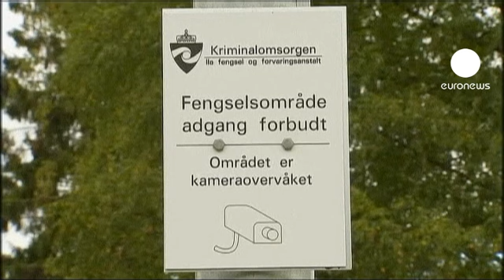Mahkeme Breivik'in cezai ehliyeti olduğuna karar verdi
Geçtiğimiz yaz Norveç'te gerçekleştirdiği saldırılarla 77 kişiyi öldüren Anders Behring Breivik davasında bugün karar verildi.

Mahkeme, Breivik'in cezai ehliyetinin olduğunu ve 21 yıllık hapis cezasına çarptırıldığını açıkladı.

İdam veya müebbet hapis cezasının olmadığı Norveç'te 21 yıl en uzun süreli hapis cezası. Ancak Breivik'in topluma tehdit oluşturduğuna kanaat getirilirse bu ceza uzatılabilir.

Mahkeme hakimi Breivik'in cezasını nasıl çekeceğini açıkladı:

"39c maddesinin ilgili hükmüne göre Anders Behring Breivik en fazla 21, en az 10 yıl hapis cezasına çarptırılmıştır. Bu cezadan sanığın tutuklu bulunduğu 445 gün düşülecektir."

Daha önce 'akli dengesinin yerinde olmadığı ve bir akıl hastanesine gönderilmesi' hükmünün verilmesi halinde buna itiraz edeceğini söyleyen Breivik, mahkeme heyeti hapis cezasını açıklarken gülümseyerek memnuniyetini gösterdi.

Savcılık, mahkemeden Breivik'in akıl sağlığının yerinde olmadığı yönünde bir karar almasını talep etmişti.

Diğer yandan dün basına dağıtılan Breivik'in kaldığı Ila Cezaevi'ndeki koğuşun fotoğrafları tartışma yarattı.

Bir spor odasının, özel bir bilgisayar, çalışma masası, lavabo ve tuvaletin bulunduğu koğuşun iyi şartları kimi Norveçlilerce tepkiyle karşılandı.